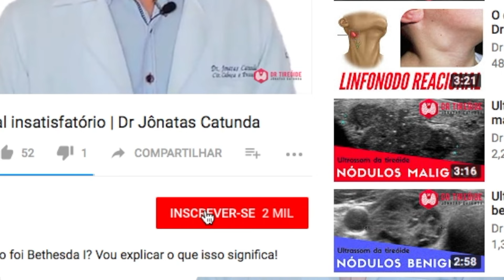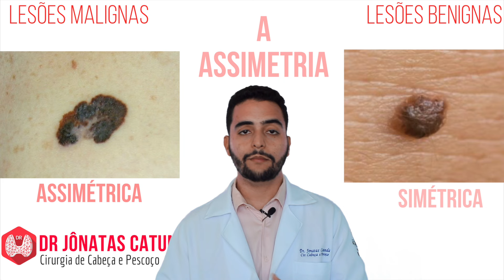Sinais do Câncer de Pele - Melanoma X Sinal de pele | Dr Jônatas Catunda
Você sabe como diferenciar um sinal de pele de um câncer de pele? Veja como funciona o ABCDE do melanoma.

O câncer de pele é o tipo de câncer mais comum de todos – responsável por cerca de 25% dos cânceres do ser humano. Pode acometer o corpo todo, mas 80% dos casos acometem a face e o pescoço por estar mais exposto ao sol.

O principal fator de risco é a exposição ao sol! Quanto mais sol você pegou durante a vida, maior o risco de ter câncer de pele. Por isso, a incidência é maior em pessoas acima dos 50 anos e em homens. As pessoas de pele mais clara também tem risco maior. A localização mais comum do câncer de pele são as regiões expostas ao sol – na face e no pescoço, cerca de 80% dos caso acomete essas regiões.

Tipos de câncer de pele

O câncer de pele tem 2 tipos principais:
- O tipo Melanoma - raro e agressivo, pode enviar metástases à distância e matar.
 - O tipo Não-melanoma, que possui 2 subtipos principais
       - O carcinoma basocelular, CBC, mais comum e menos agressivo.
       - O carcinoma espinocelular, CEC, segundo mais comum e um pouco mais agressivo do que o CBC.

Para diferenciar as lesões benignas do câncer de pele existe uma mnemônica, o ABCDE
A- Assimetria
B- Bordas
C- Cor
D- Diâmetro
E- Evolução
Assista o vídeo para pegar os detalhes.

▶Deixe suas dúvidas nos comentários! A sua dúvida pode ser a mesma de milhares de pessoas que não tiveram coragem de perguntar!

"A única propaganda efetiva do médico é através do paciente bem cuidado, bem tratado e bem operado. O bem estar do paciente cria uma corrente de confiança."
Ivo Pitanguy

tireoide Nesse canal você vai encontrar muita informação de qualidade sobre doenças da tireoide como hipotireoidismo, hipertiroidismo, câncer de tireoide, nódulos na tireoide. E também sobre temas variados da especialidade cirurgia de cabeça e pescoço, como câncer de boca, de laringe, linfonodos aumentados no pescoço!